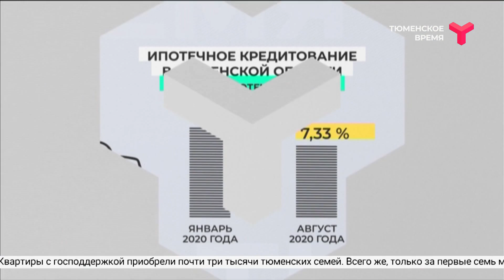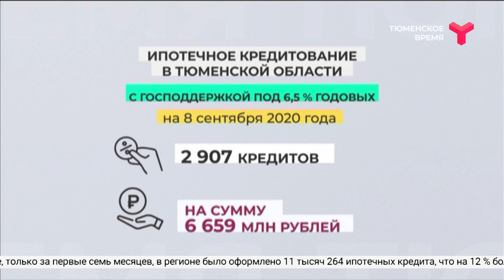Ипотечный бум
Снижение ипотечной ставки спровоцировало бум на рынке недвижимости. С начала года в Тюменской области оформили более 11 тысяч кредитов. Квартирный вопрос у супругов Плотниковых назрел ещё три года назад. А решились только сейчас. Говорят, таких предложений, как сегодня, раньше на рынке не было.